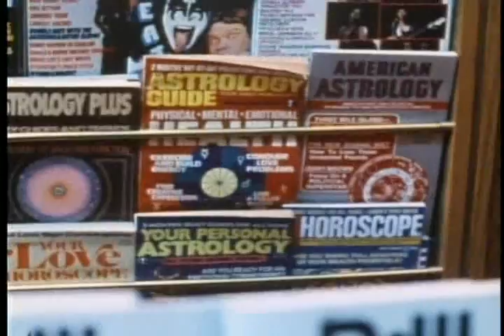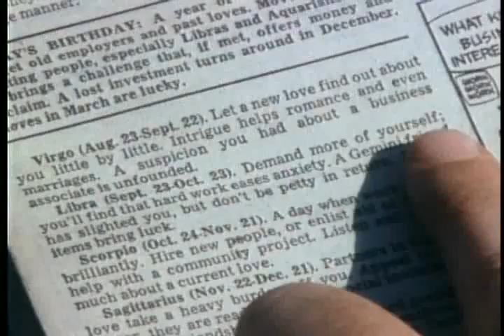Carl Sagan on the pseudoscience of Astrology